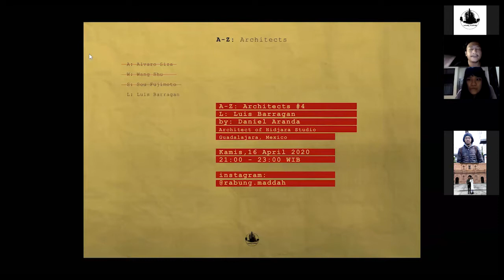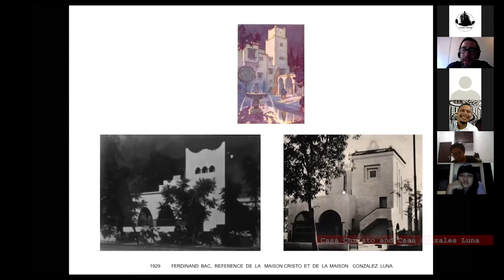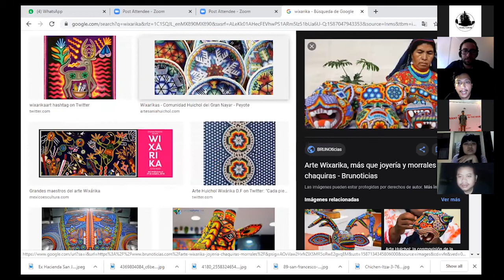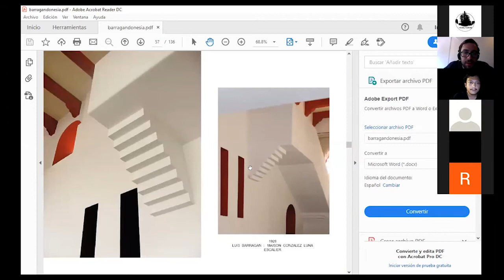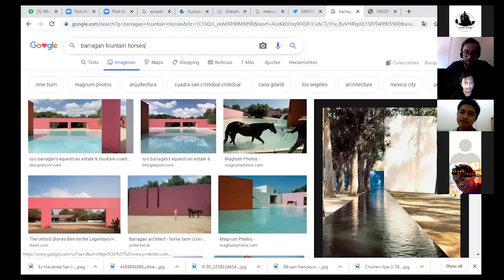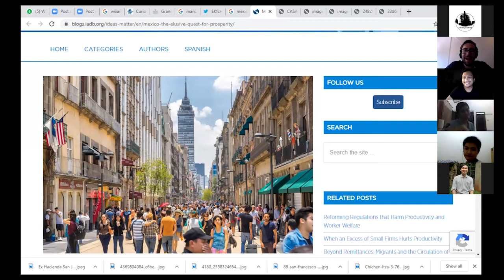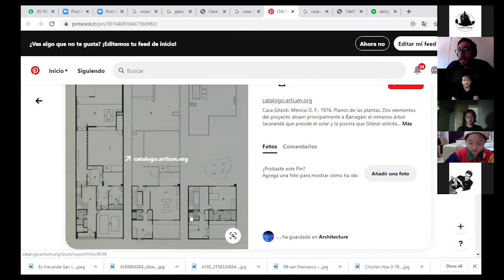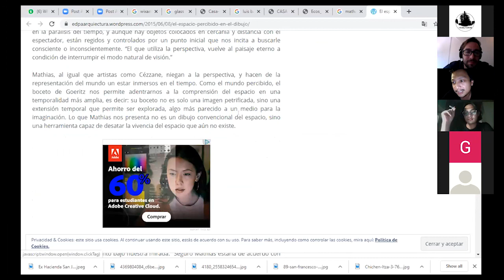A - Z : Architects : Luis Barragán (English session)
A - Z Architects #4 : Luis Barragán
dibawakan oleh : Daniel Aranda
16 April 2020

A - Z Architects adalah diskusi lepas inisiasi dari kolektif Rabung Maddah dalam rangka mengenal ulang para arsitek (yang kami anggap menarik) untuk dipelajari dan ditelaah kembali bersama siapapun yang punya ketertarikan yang sama sebagai upaya mengarsipkan dan memantik diskusi sehingga kita tidak kecanduan foto - foto archdaily ditengah pancemic covid-19 ini.

Rabung Maddah adalah kolektif yang memiliki ketertarikan pada arsitektur, berdiri di surabaya sejak 2018. terlepas dari stereotype masyarakat soal betapa rigidnya citra arsitektur hari ini, kami percaya bahwa arsitektur harusnya punya jembatan penghubung antara dunia praktik yang rigid dan dunia konseptual yang fluid. kami juga percaya bahwa arsitektur seharusnya dibahas di meja makan bersama keluarga, kerabat di warung makan, gebetan dikencan pertama, ataupun calon mertua di ruang tamu selayaknya kita berbicara soal selera musik, film, politik, pakaian, agama atau apapun agar kita tidak sekedar terlihat edgy tapi juga berisi.